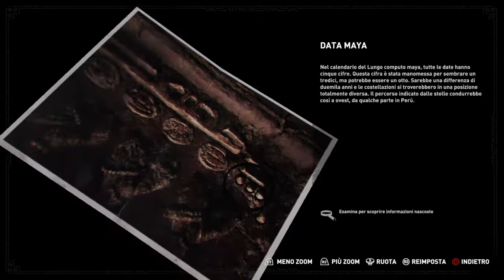Shadow of the Tomb Raider - Parte 6 - Gameplay ITA